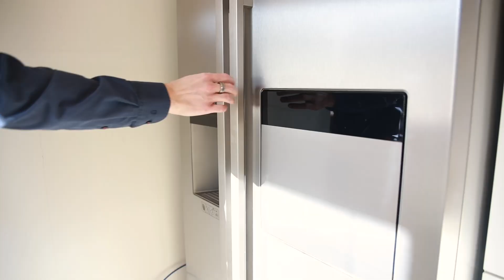24nep I Hiša I Maribor, Zg. Radvanje I PRODAMO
24nep d.o.o., Ljubljanska 87, 2000 Maribor

Spremljajte nas.